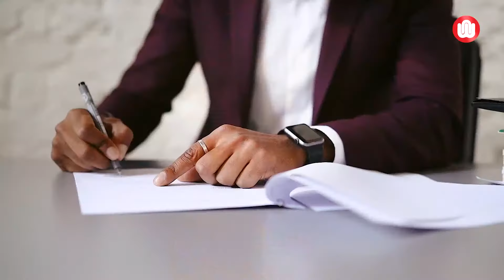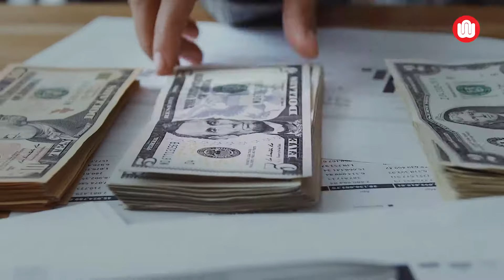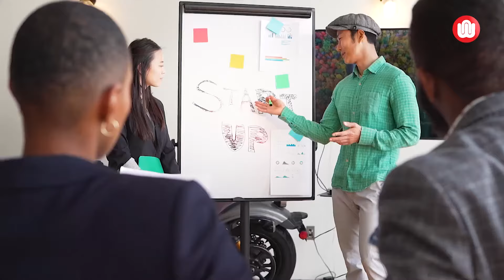CANADA START UP Visa Step by Step || Canada Start Up Visa program 2022-2023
To book a free consultation with my team please fill up this form

In this video we have discussed:

Do you really know about CANADA START UP Visa Program?

Know what is Canada Start up visa program in detail

Move to Canada on a Start Up visa and migrate in 6-12 months.

Get your letter of support in just 3 Months of time.

Canada Start up Visa 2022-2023 explained !
Canada Investment Visa
Canada Business Visa
Canada Entrepreneur pathway
Canada Investor Visa
Canada PNP
Start Up Visa
SUV Canada
Invest In canada
Business Incubators
Letter of support